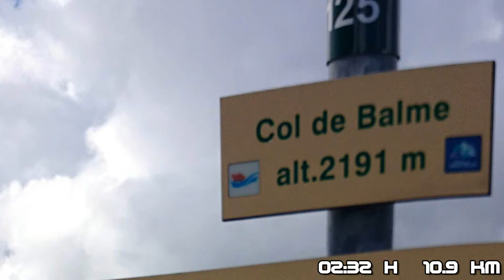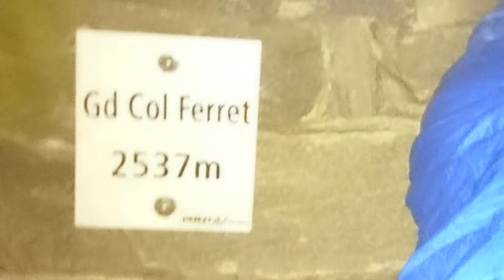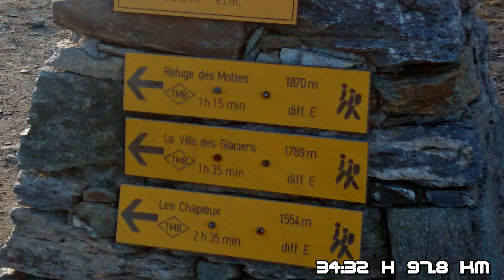44H SOLO AROUND MT BLANC